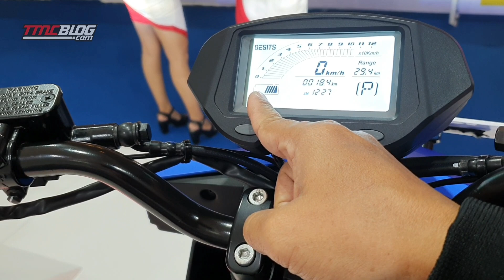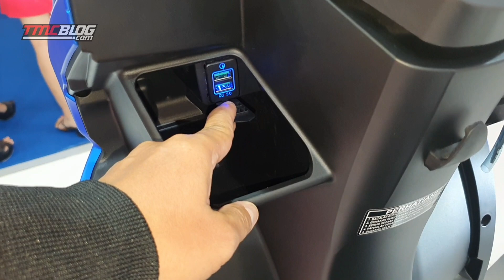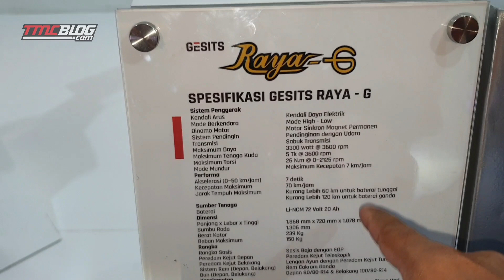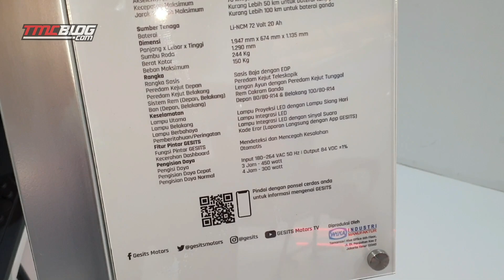REVIEW : GESITS RAYA G | APA Spesialnya ?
Walaupun sudah lama kita kupas baik saat dalam bentuk desain Paten maupun saat dihadirkan oleh ebberapa Diler gesits, Namun pada dasarnya baru saat di IIMS 2023 tmcblog ebrhasil ketemu langsung sama sosok produk Gesits Raya G,  Varian Baru dari Skuter Listrik brand Indonesia Gesits yang ternyata memiliki beberapa  diferensiasi dengan Varian Awal dari Skuter Listrik Gesits Generasi Awal (G1).